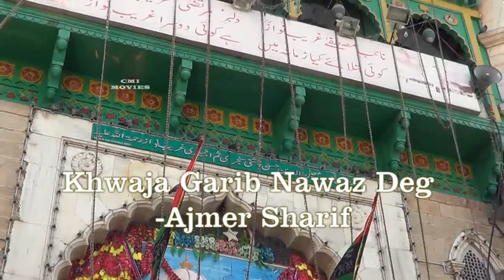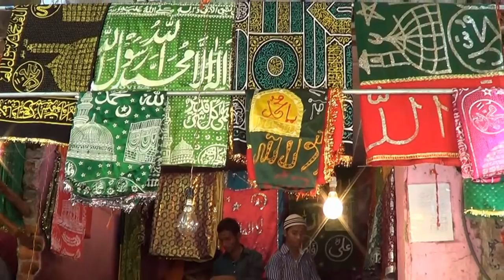Ana Sagar Ajmer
Ana Sagar Lake is an artificial lake situated in the city of Ajmer in Rajasthan state in India. It was built by Arnoraja (alias Ana), the grandfather of Prithviraj Chauhan, in 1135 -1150 AD and is named after him. The catchments were built with the help of local populace. The lake is spread over 13 Kilometers. The Baradari or pavilions were built by Shahjahan in 1637 and Daulat Bagh Gardens by Jahangir. There is a Circuit house on a hill near the lake that used to be British Residency. There is an island in the center of the lake which is accessible by boat. Boats could be hired from the east side of the Dault Bagh. There are Chowpatty and Jetty walkway next to each other and Baradari to capture the scenic of the lake. The lake is the biggest one in Ajmer, with the maximum catchments area (5 square km built up area). The maximum depth of lake is 4.4 m with storage capacity of 4.75 million cubic meter. The Rajasthan High Court has banned construction in the catchment areas of the lake basins.

Legend of Auliya Moinuddin Chishti When the Muslim saint Moinuddin Chishti arrived in Ajmer, he and his followers were banned from using water from Ana Sagar. He requested to get a cup of water that was granted. When the cup was filled, the water of the lake got dried up miraculously. People requested to return the water, the saint gracefully did so. Since then Moinuddin Chishti got multitude of followers.